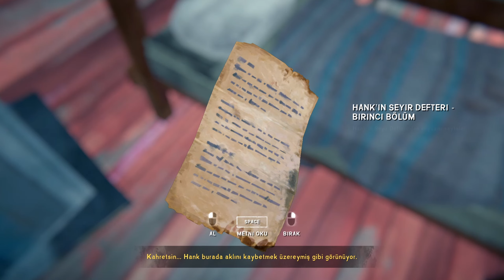ZİRVEYE ZORLU BİR YOLCULUK ! | THE LONG DARK TÜRKÇE BÖLÜM 13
Küresel ısınmanın etkilerinden dolayı kar yüzü görmesekte The Long Dark bize kışın soğuk ve çetin şartlarını yaşatmıyor desek yalan olur. Kanada'nın soğuk topraklarında hayatta kalmaya çalışarak vahşi ve soğuk doğada hedefimize ulaşmaya çalışıyoruz. Bu soğuk ve fırtınalı çetin kış koşullarında bana eşlik etmeye ne dersin ? Cevabın evetse o zaman ...

Let's Go Bebeğim !!!

👍 BU ARADA BEĞENDİYSEN VİDEOYA LIKE ATMAYI DA UNUTMAYIN ^-^  👍

🔹 ^-^ O halde İYİ SEYİRLER  ^-^ 🔹